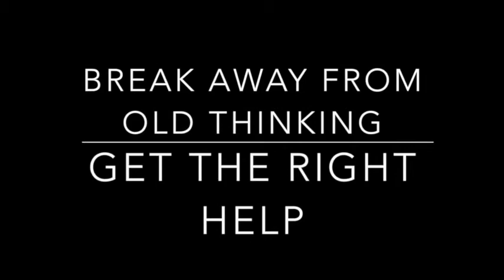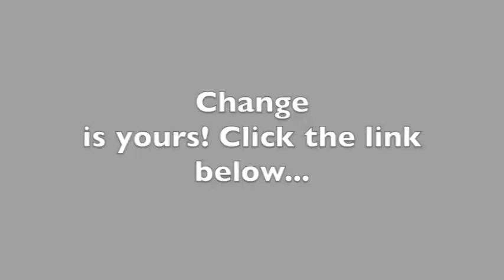Newmovietrailer2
Scope Hypnosis learn how to us hypnosis to achieve the life you desire.